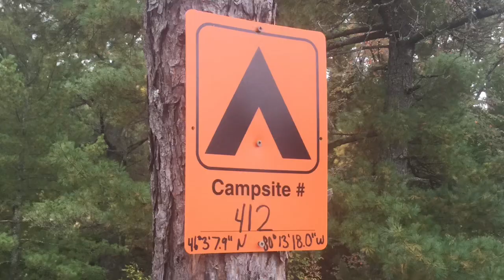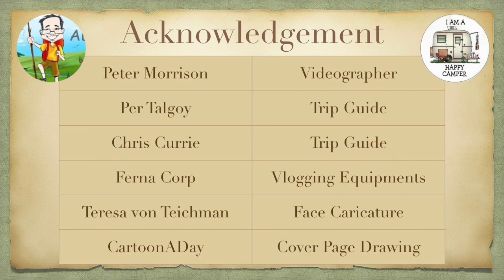French River Day 3 Adventure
Day 3 of my French River Canoe Camping Adventure in French River, Ontario last Summer.

I am creating this new series in honour of St. John Paul II who loves outdoor activities. Young people would go skiing, biking, kayaking, canoeing, hiking with him, and sometimes would celebrate mass on an overturned canoe. I will be posting my future adventures in this series. Hope you can journey with me.